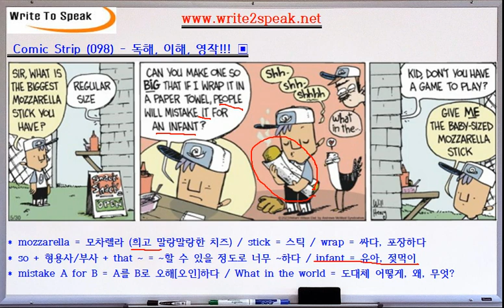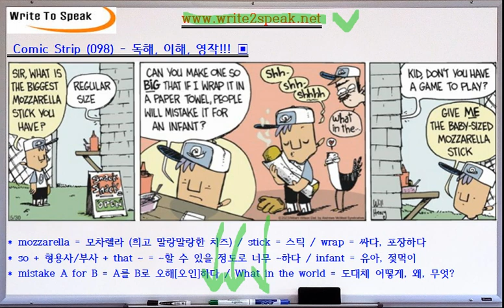(W2S) 만화로 배우는 영어 (098) - mistake A for B = A를 B로 오해[오인]하다